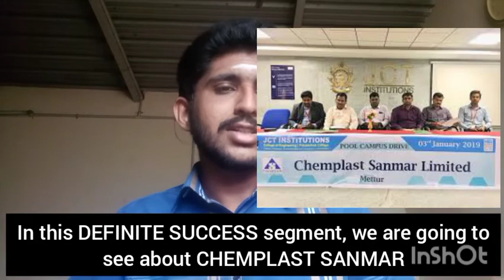வெற்றி நிச்சயம் - Chemplast Sanmar